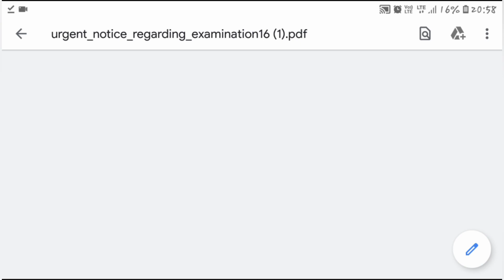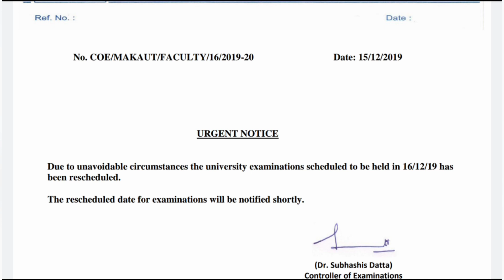Makaut Exam Cancelled ??| Discussion About Digital Answer Script | QnA Video On Makaut Exam